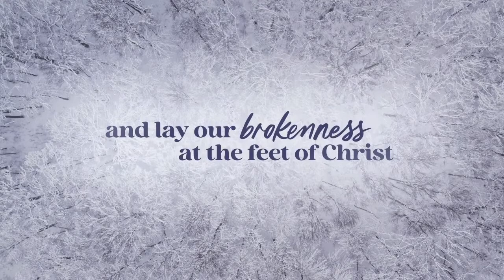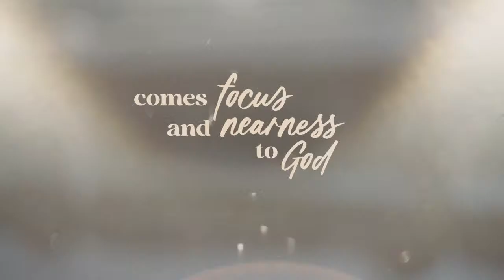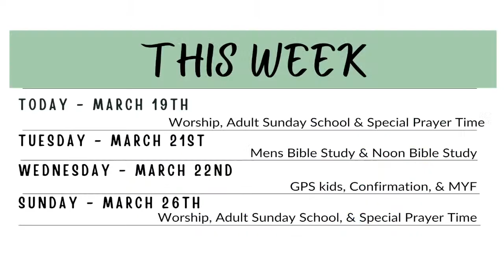03-19-2023 830 Cont. Service